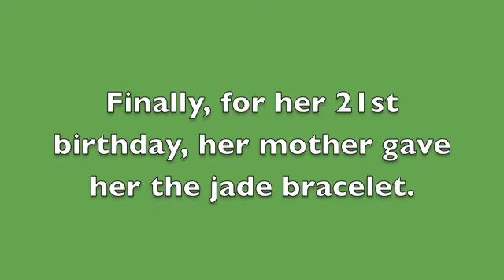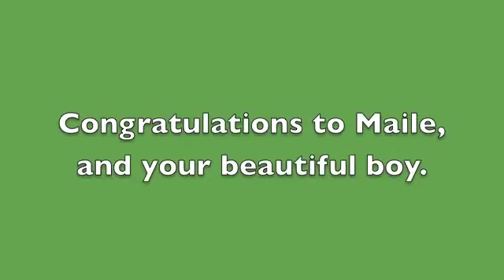Rob & Joss - Flip It 2 Win It - Maile's Jade Bracelet.m4v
It's an all or nothing coin toss with Flip It 2 Win It. Maile is willing to put her treasured jade bracelet her mother gave her for her 21st birthday up against an iPad 2. Rob and Joss will flip a coin. Maile will call it. If she wins, she gets to keep the bracelet, and she goes home with a new iPad 2. If she loses, she will lose it all. Maile needs this iPad 2 for her 4 year old son who is autistic and non-verbal. He has used the iPad with his therapist and it has really helped. Will she win the iPad 2?